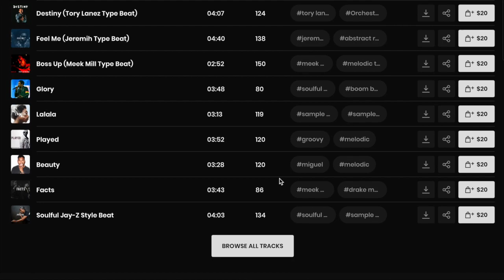Bryson Tiller x The Weeknd Type Beat 2020 'Good Love' | Soulful RnB Sample Type Beat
I can hear artists like Bryson Tiller, The Weeknd or even Ryan Trey to name a few. Who can you hear on this joint?

Title: Good Love
BPM: 117
Key: Dbm

to purchase leasing or exclusive rights.